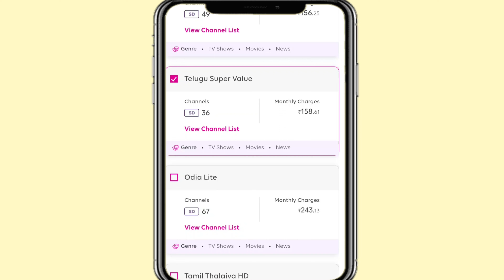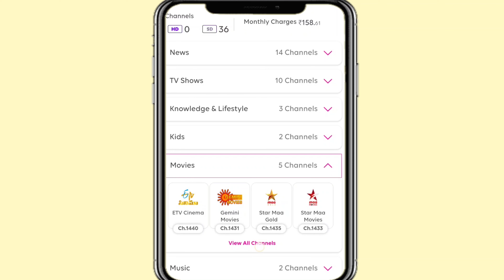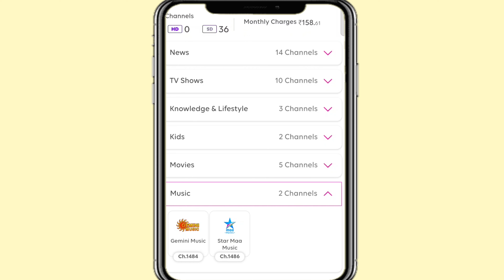Tata play Telugu Minimum Recharge Pack // Tata play Telugu Minimum Recharge plan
Tata play Telugu Minimum Recharge Pack

tata play Telugu Minimum Recharge plan
Tata play Telugu Plan
tata play Telugu pack

Disclamer-